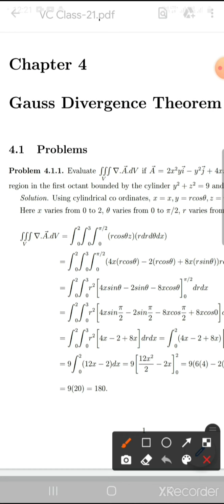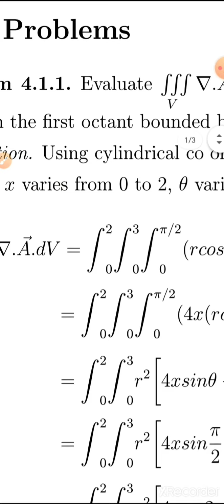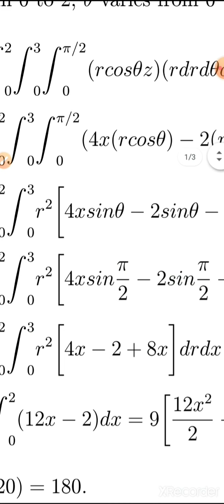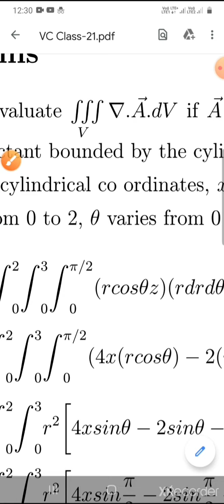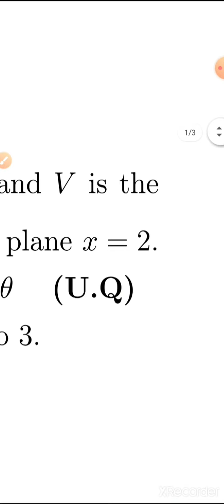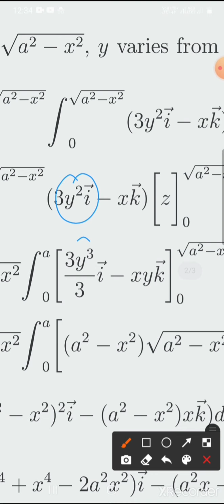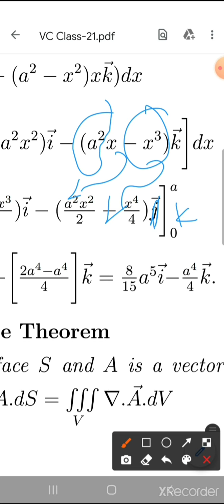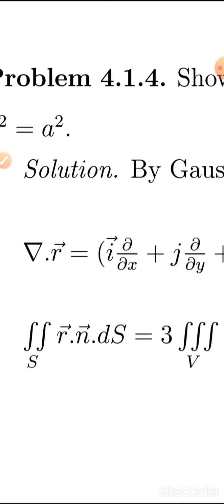Vector Calculus- Class 21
Problems in volume Integral